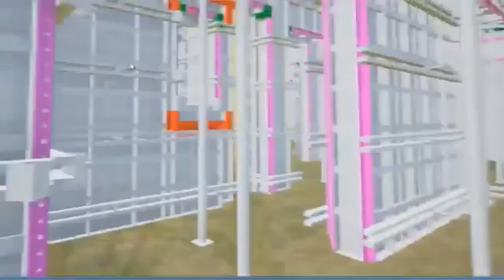Foshan Perfect Resource Co., Ltd.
Foshan Perfect Resource  Co., Ltd. belongs to SUN SOURCE HOLDING, a well-known subsidiary of NENKING GROUP in China (Founded in 1998, the main businesses currently include real estate development, engineering construction, building material production, property management, biopharmaceuticals, financial investment, hotel operations, institutional education, community fresh food, with more than 800 employees) is a professional building material supply company.
We provide all kinds of construction formwork, formwork accessories, some customized hardware products and the metal fabrication also. We have more than 10 years of production and use experience for construct the building. After repeated testing, actual application and adjustment, we have accumulated valuable practical experience, so that we can provide more professional, high-quality and safe products and services.